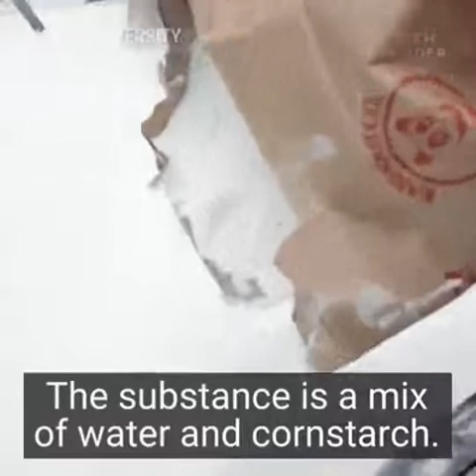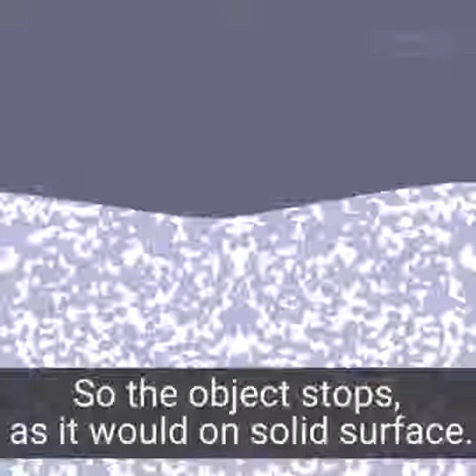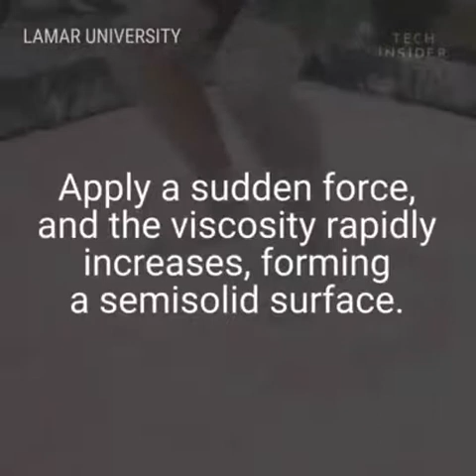An oldie, but a goodie....can’t stop watching this...